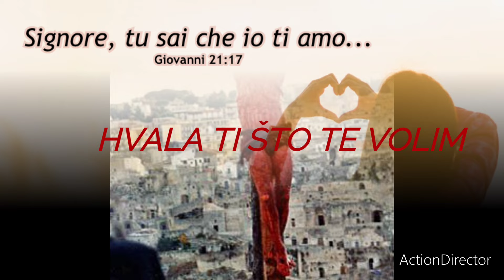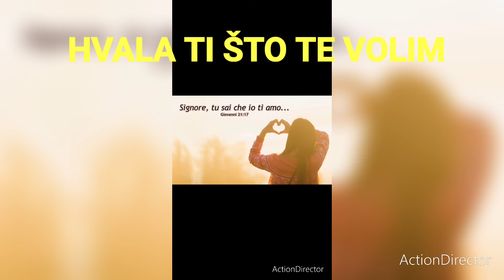zahvala nakon SvPričesti